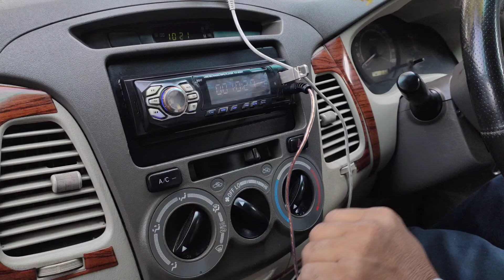Chamba to Khajjiar